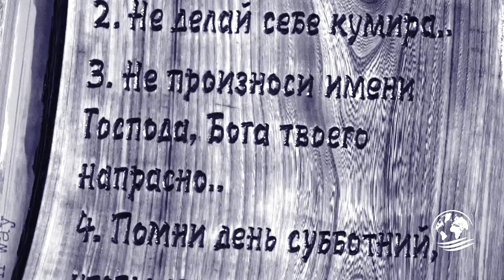Изменённая жизнь. Свидетельство Сергея Затеева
Сергей Затеев
В прошлом: 12 лет колонии, бомж, алкоголизм, болезни, одиночество, безысходность, реаб. центр.